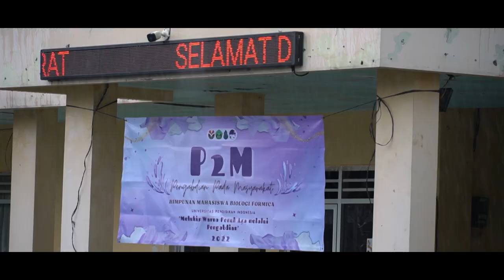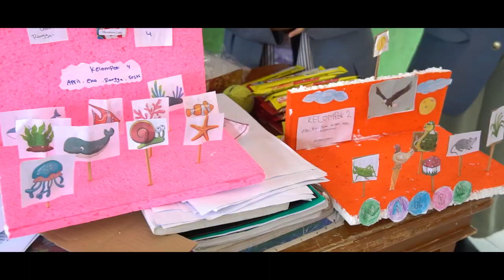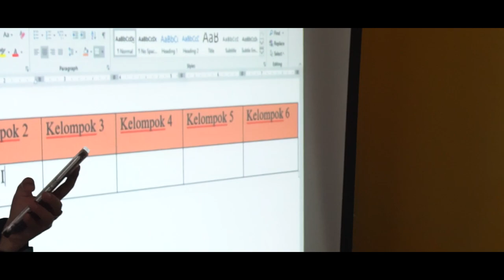After Movie P2M 2022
[AFTERMOVIE P2M 2022]

Halloo semuanya✨️✨️
Gimana nih kabarnya? Semoga sehat selalu yaa!
P2M balik lagi nihh! Pengabdian pada masyarakat (P2M) merupakan salah satu kegiatan dari divisi sosial politik BEM HMBF 2022. Kegiatan ini ditujukan untuk melakukan pembenahan, pembinaan dan pembangunan pada masyarakat.  P2M tahun ini mengusung tema “Melukis Asa Penuh Warna Melalui Pengabdian”. Melalui kegiatan P2M ini diharapkan mahasiswa Departemen Pendidikan Biologi dapat berkontribusi dalam melakukan perbaikan terhadap berbagai bidang kehidupan masyarakat.

Nah, P2M 2023 udah mau dilaksanain nih, sebelum penasaran sama P2M 2023 nanti, mending nonton dulu keseruan rangkain acara P2M 2022!✨️

Happy watching🤩🍿